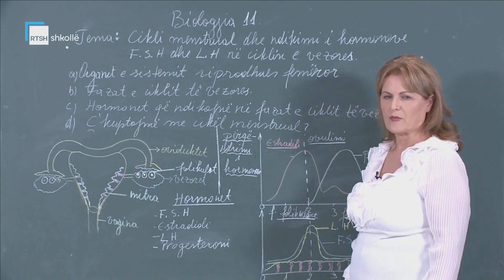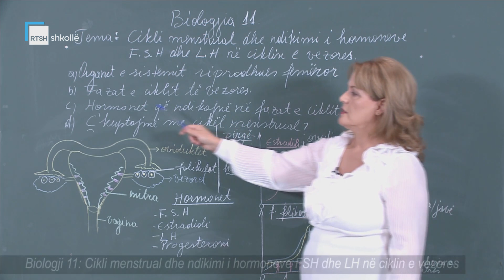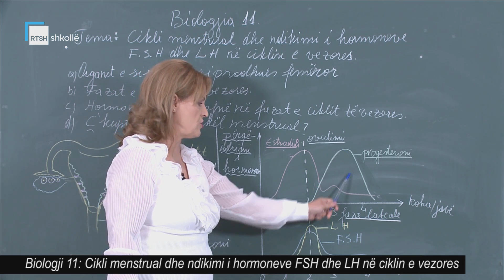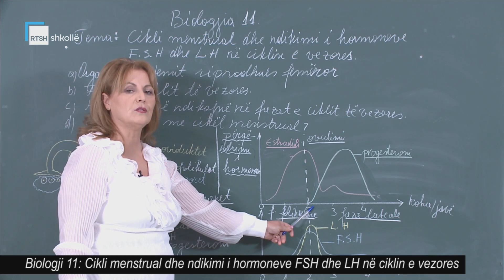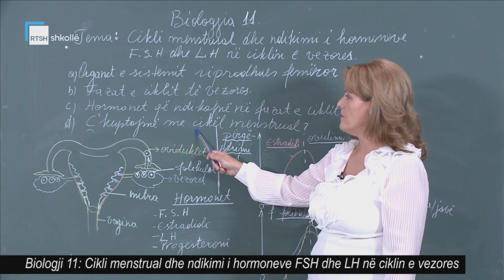Biologji 11 - Cikli menstrual dhe ndikimi i hormoneve FSH dhe LH